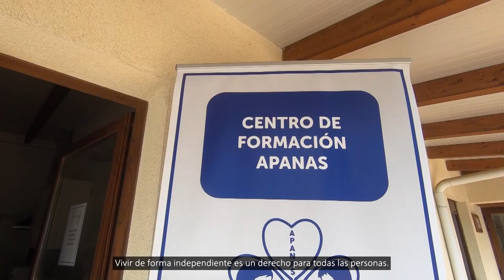Dos historias de vida independiente y discapacidad intelectual | Plena inclusión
Juan Ángel vive con su novia en un piso de Toledo.
Trabaja de camarero en un bar.
Dulcinea trabaja en una residencia de personas mayores.

Lo han conseguido con el apoyo de APANAS.

Planeta fácil TV es un programa de televisión fácil de entender.